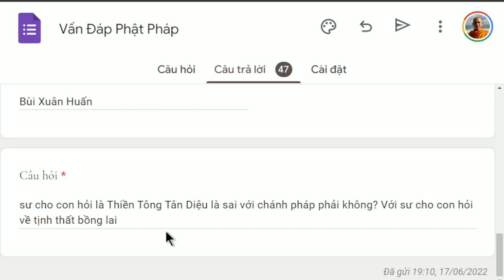1339. Thiền tông Tân Diệu sai với chánh pháp?